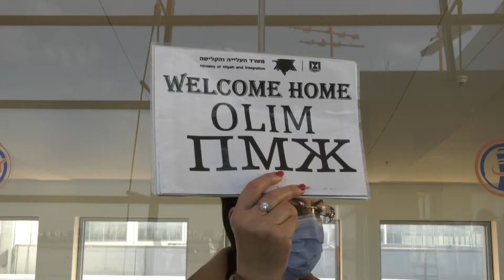טיסת עולים מאוקראינה של הקרן לידידות 28.12.21